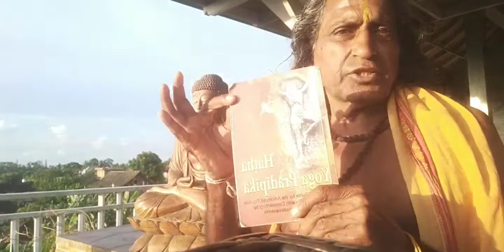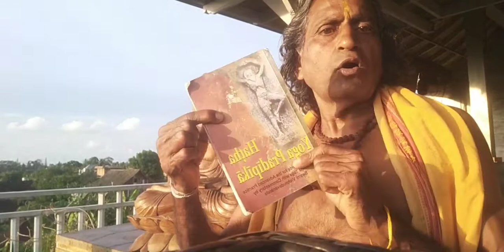असीम काम् शक्ति - एवं पुरुषत्व के लिए -प्राणायाम , शाम्भवी तथा सूर्य पर त्राटक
CAVE YOGI FROM 🇮🇳 WELCOMES FOR 🔥LIVE OPEN DISCUSSION TO AWAKEN AND SHIELD THE HUMANITY FROM OMICRON. WITH THE TOP MOST HATH YIOGA PRACTICES U Tube Mahayogi Vinodananda 🇮🇳 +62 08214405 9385.   SOLAR POWERED HUMANS. WErSUN.com